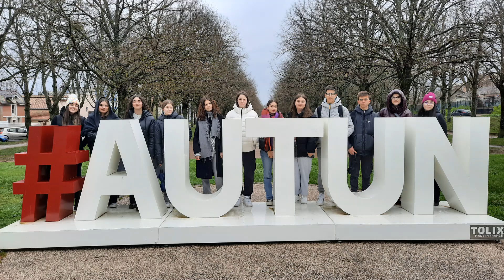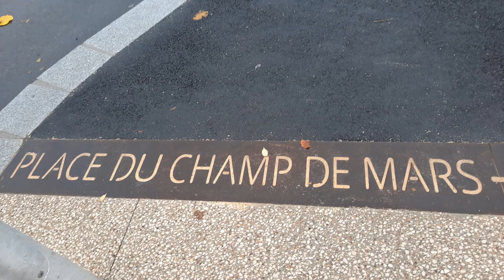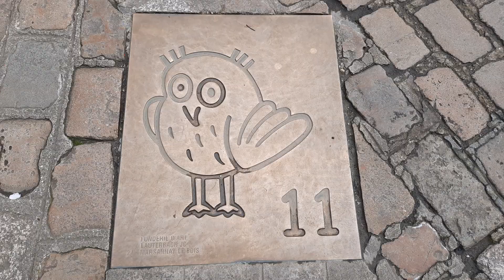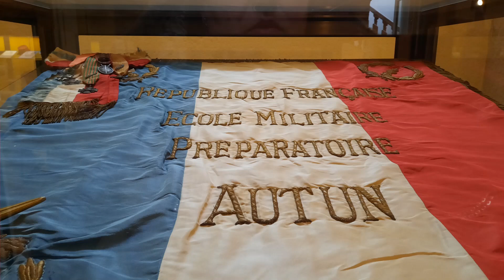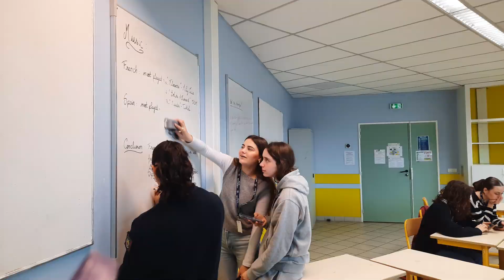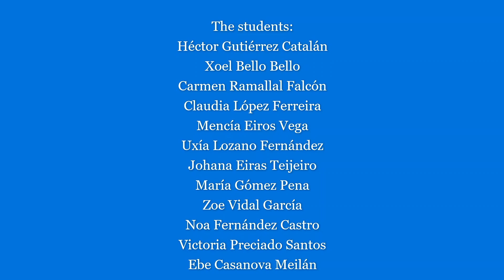IES Pedregal de Irimia. Mobility in Autun, France.